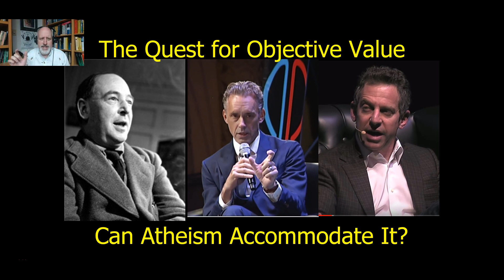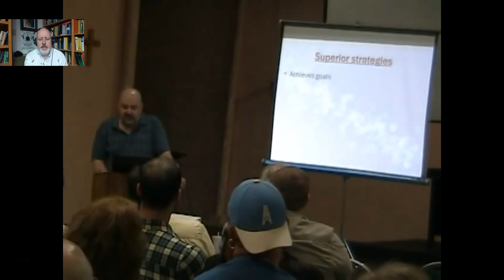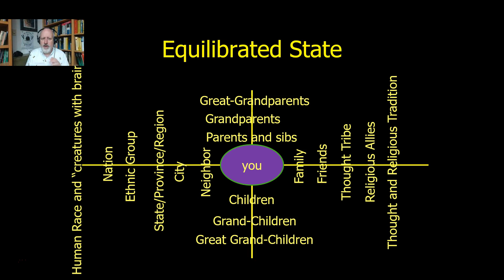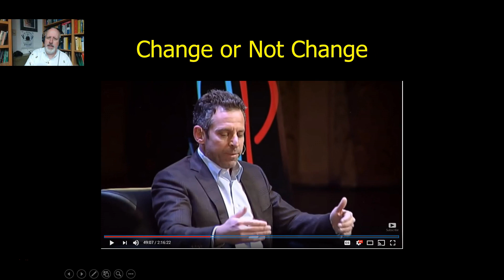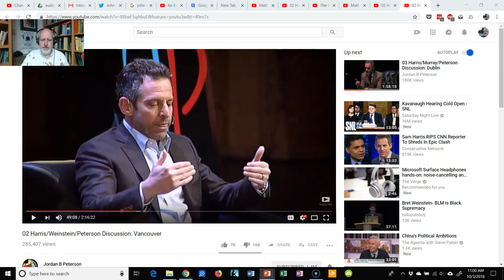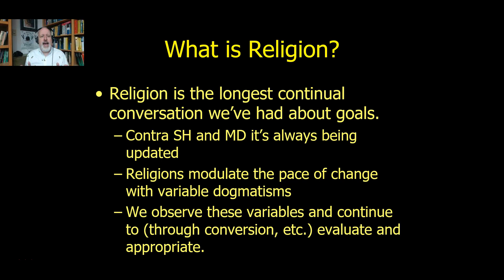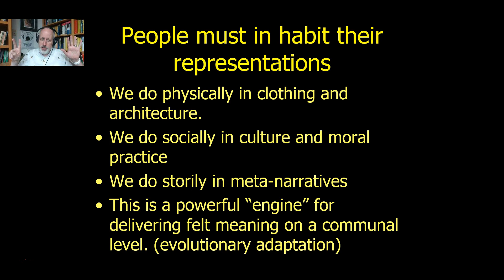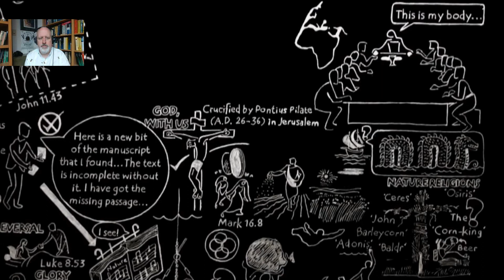Matt Dillahunty, Sam Harris, Jordan Peterson on Moral Realism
In anticipation of CS Lewis' the Abolition of man Matt Dillahunty helps clarify how he understands morality and reason. Morality is in pursuit of a goal, but is "wellbeing" specific enough to function in that way? Peterson says no. Almost all of these examples will be taken up by Lewis